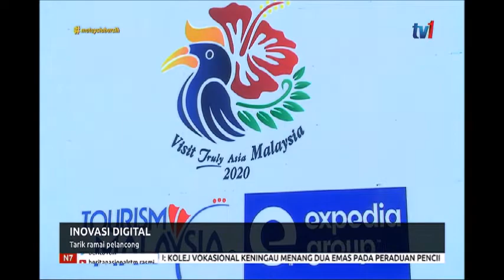N7-INOVASI DIGITAL-TARIK RAMAI PELANCONG [21 OGOS 2019]